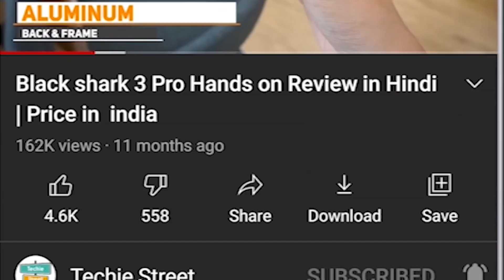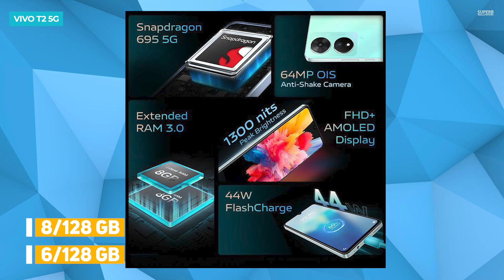Vivo T2 5G Unboxing in Hindi | Price in India | Hands on Review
Dosto Vivo T2 5G jo aj india me launch hone vala he, jo bahot sare features ke sath ane vala he,

Video Highlights
Vivo T2 5G Intro
Vivo T2 5G Unboxing
Vivo T2 5G Design & Built
Vivo T2 5G Display, Resolution, Refresh Rate
Vivo T2 5G Performance, Chipset, Ram, Storage
Vivo T2 5G Gaming Test, Heating Test
Vivo T2 5G Biometric Security
Vivo T2 5G Battery Life, Charging Test
Vivo T2 5G India Launch Date
Vivo T2 5G Hands on Review